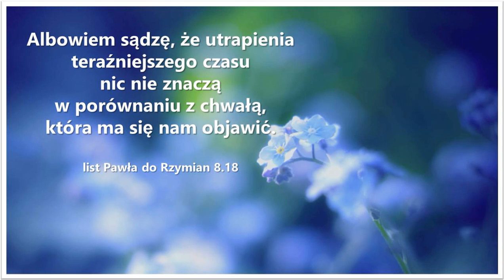Audycja Wyzwolony Harvey Thomas